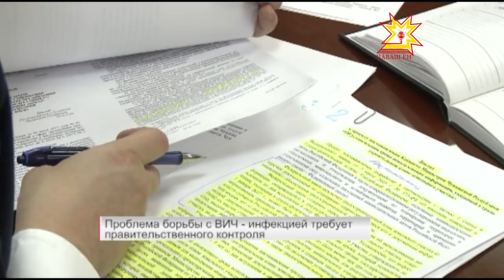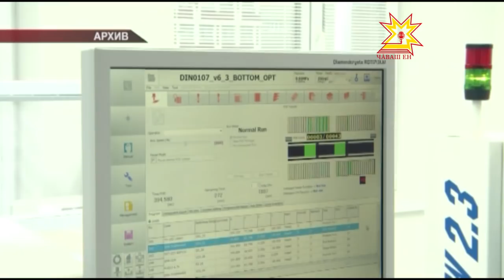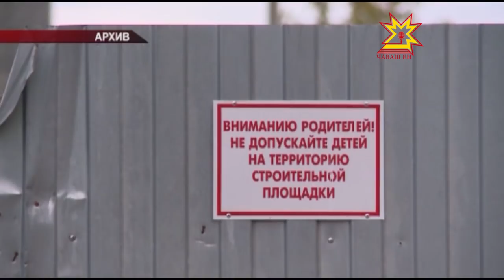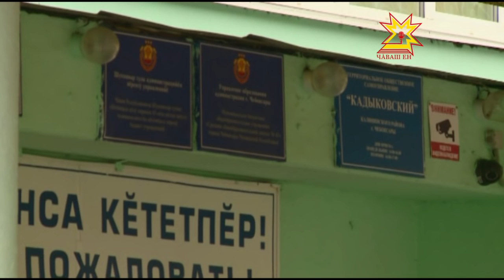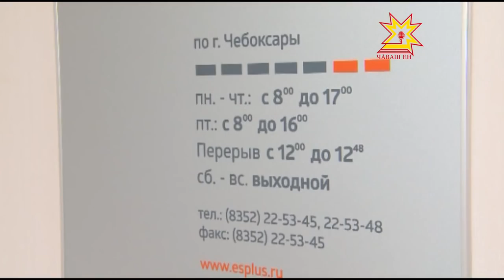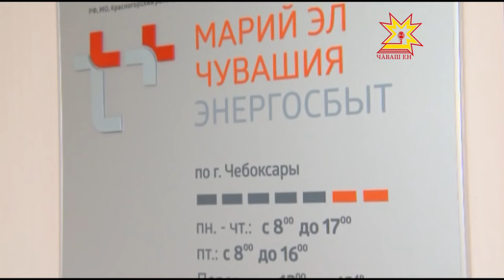Республика 09.11.2016 на русском языке. Вечерний выпуск